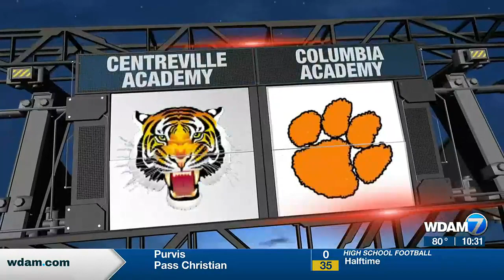09/01 Highlights: Centreville Academy v. Columbia Academy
09/01 Highlights: Centreville Academy v. Columbia Academy